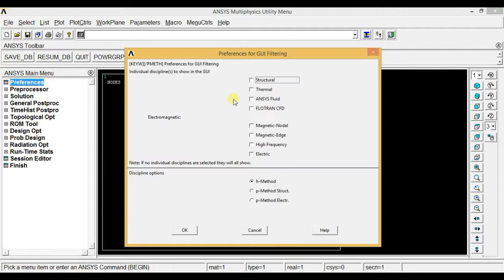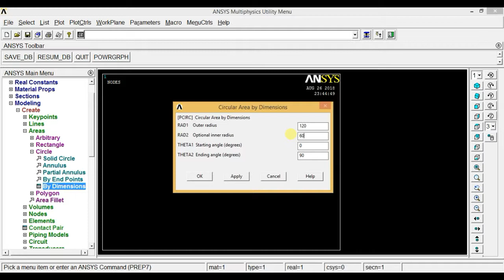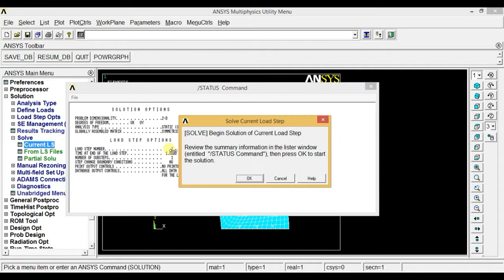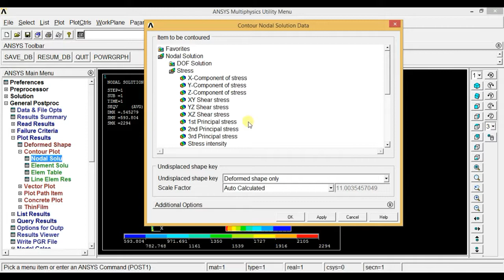Ansys Tutorials - Analysis of symmetric circular cylinder in Ansys Apdl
This video shows ansys apdl tutorials for beginners.This video gives you How to analyse symmetric circular cylinder ansys apdl.